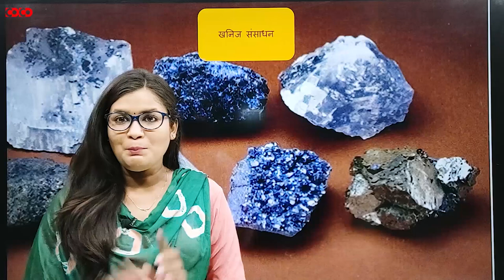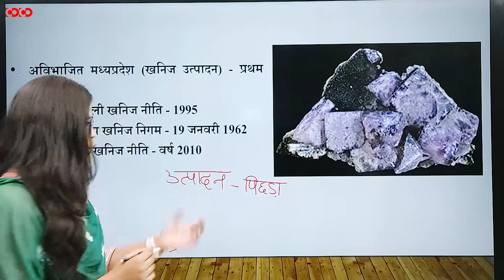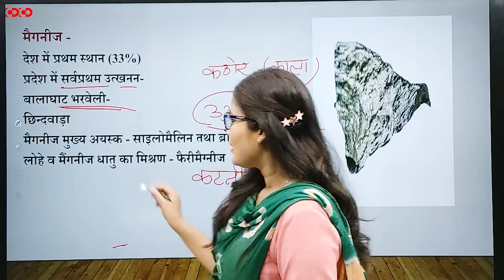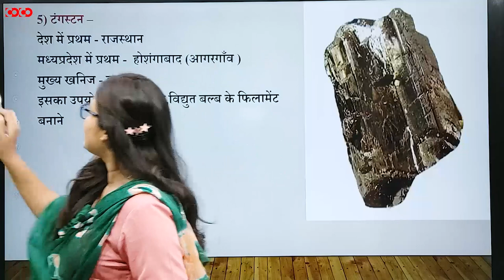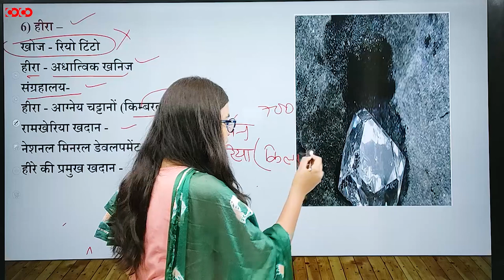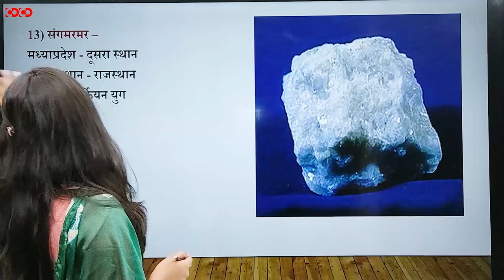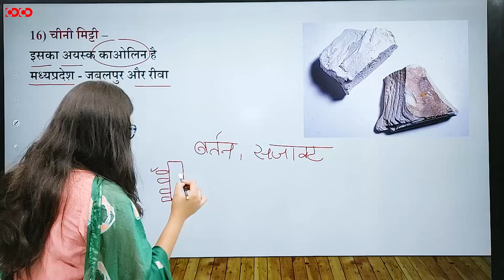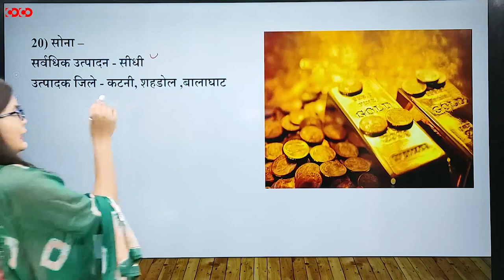MPPSC Prelims Crash Course || मध्यप्रदेश में खनिज संसाधन